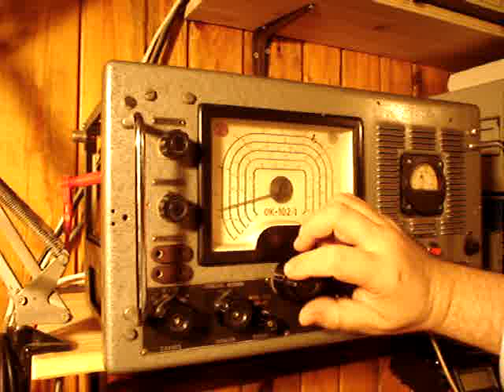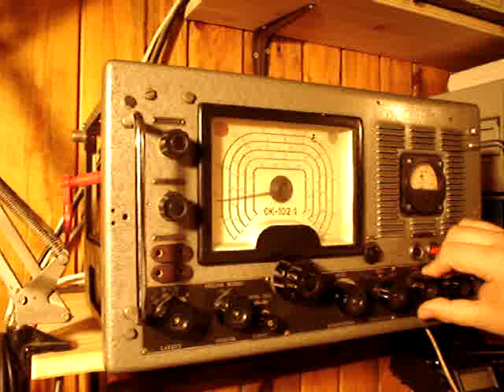Radio OK102 broadcastAM 3,5MHzCW